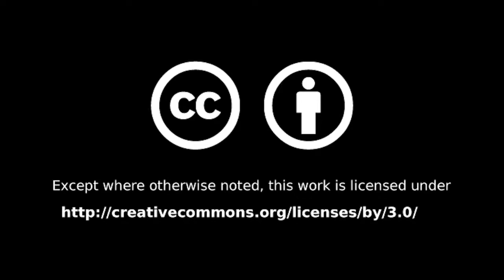Hazen Career Cafe: Ashley Muscarella ~ November 12, 2019